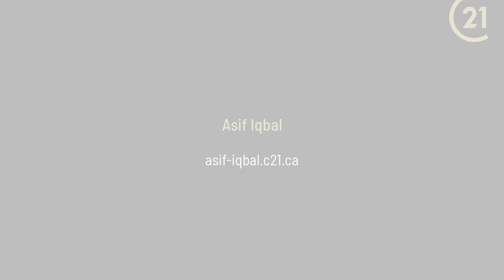30 Esquire Way Whitby, ON L1R 3K4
Asif Iqbal - CENTURY 21 Green Realty Inc. Brokerage
3 beds 3 baths